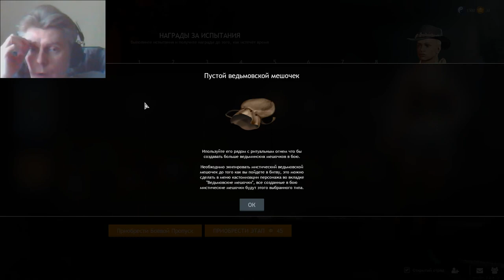1 CRSED FOAD Cuisine Royale how win